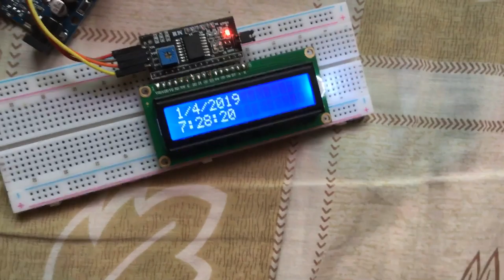Arduino real time clock